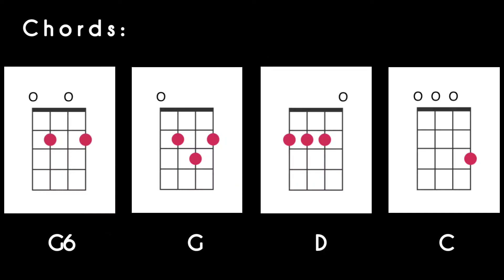Happy Birthday To You (Ukulele Tutorial)